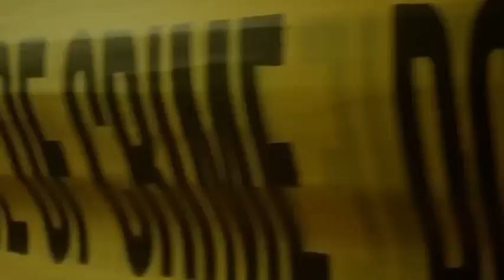How To Choose A Kick-ass Top 6 South Indian Suspense Mystery Thriller Movies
suspense thriller movies telugu
suspense thriller movies hindi dubbed
suspense hindi movies
suspense thriller movies hindi
suspense south indian movies dubbed in hindi
suspense movies hindi dubbed

🔥🎥 Enjoy the thrill of South Indian Suspense cinema in the comfort of your home! Watch now!

👨🏻‍🎓 Movies Links